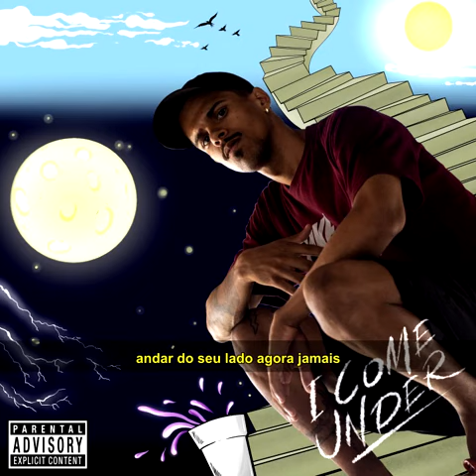QTZ Dlena - Lealdade ft. QTZ Tivityn ( Áudio Oficial/Letra )